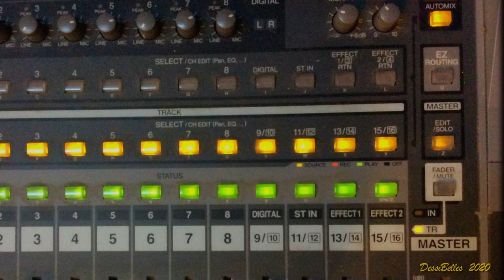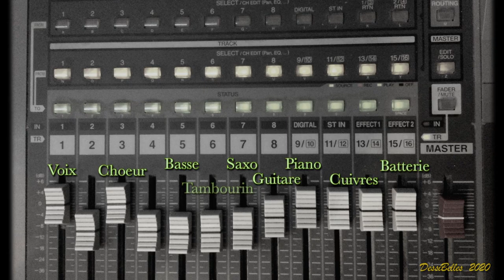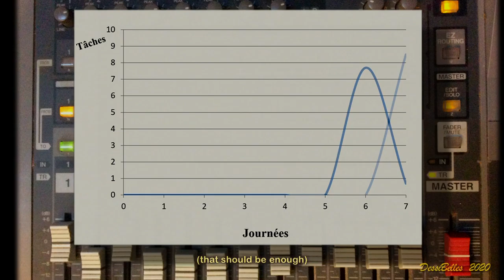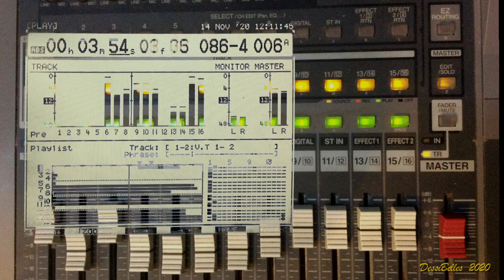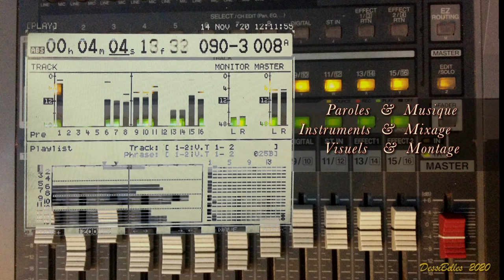Une vie pour mûrir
Dans une société du ‘temps-libre’, l’Homme exerce son libre-arbitre, en remettant parfois au lendemain ce qu’il n’est pas contraint de faire le jour même. Dans la chanson ‘Une Vie pour Mûrir’, cette procrastination est poussée à l’extrême, puisqu'elle s’étend à toutes les tâches, y compris celle de grandir... plutôt en début de vie.
 Vers la fin, on pourrait même être tenté de remettre son dernier jour au lendemain.
 Temporisés de jours en jours, voire années après années, certains projets gagnent en maturité. L’expérience d’une vie justifie de les réaliser dès demain, pendant qu’il est encore temps.

"Une vie pour mûrir",  DessiBelles  2020

                                      Paroles et accords
   1er couplet :
Do
Sûr, dès demain,
                      Mi       Lam
J’arriverai à me hisser des deux mains,
            La           Sim9  La7
A planter mon piolet
   Rém         Rém5+
Dans le papier glacé
Sol                       Mim
Des montagnes de dossiers
Fa7+    Ré7             Mib7+             Fa/sol  Sol7
  Posés, accumulés toutes ces années.

   2ème couplet :
Do            Sol/do   Do6
J’ai décidé
                        Mi              Lam               Sim/la
De lancer le grand ménage des idées,
            La        Sim9  La7  Rém
D’arrêter d’être porté
            Solm7/ré
Par la seule passion
Sol                   Mim
Qui sait faire les chansons
Fa7+                        Ré7                   Si7
  Mais laisse les devoirs de côté.

   Intermède :
Mib    5+                     Mib6         Mib7
  J’avais même négligé de grandir,
Fam      7+             Fam7            Fam6
  Tellement la vie semblait compliquée,
Dom    Rém7    Dom/mib   Sol
  Demain, je vais repartir
Lab                         Mib
  Bien que persuadé.
Dom    Rém7    Dom/mib
  D’avoir du mal
   Dom/sol      Lab
A affronter
      Mib             Sol7  Dom Sol7
Le saut final.

   3ème couplet :
Tous mes fichiers
Dans lesquels je crois que
Tout me f... m’insupporte,
J’en devine les messages
Robotisés,
Les pages
Formatées,
Pour dire
Qu’il me faut vite réagir.

   4ème couplet :
Le dernier mois,
Je voudrais ne rien laisser
Derrière moi.
Rien qui puisse perpétuer
Cette obstination
Chaque jour à ignorer
Sa procrastination.

  Final en La, puis en Mib :
La              Do#          Fa#m             Ré             La
Mib            Solm        Dom              Lab           Mib
  A force d’avoir remis chaque jour au lendemain,
         Ré7+    Sim7  Mi   Do#m                       Fa#m
         Lab7+  Fam7 Sib  Sol                           Dom
Mon futur est rempli,      il est presque plein.
                 Fa#m7+      Fa#m7  Fa#m6   Sol#m
                 Dom7+       Dom7  Dom6   Rém
Pas question de laisser s’évanouir
              Sol#7                  Do#7                    Fa#
              Ré7                     Solm7                  Do
Des projets qui ont mis, ça devrait suffire,
Sim7                       Mi7             Mi°  Mi7  Mi7 Sib7
Fam7                      Sib7              Réb7+     Lab